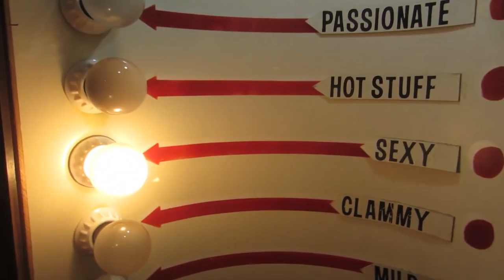Electromechanical Amusements and Legal Weed in Colorado- THE MODIFIED WORLD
Bought cannabis legally and went to America's oldest arcade in Manitou Springs with my esteemed colleague Pierre